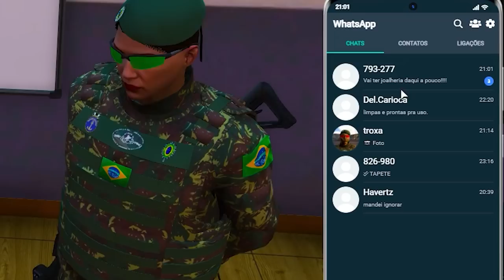GTA 5 ROLEPLAY BRASIL - O CAGUETA / POLICIA FOI INCORPORADA *-10 cpf* - (13ª TEMPORADA EP 94)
Fala pessoal, bora assistir GTA 5 ROLEPLAY BRASIL - O CAGUETA / POLICIA FOI INCORPORADA *-10 cpf* - (13ª TEMPORADA EP 94)